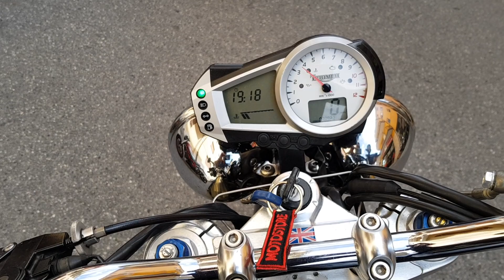Triumph speedtriple 1050 hydroform